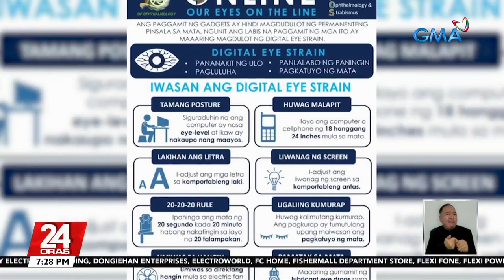GMA Kapuso Foundation, nagsagawa ng libreng eye check-up sa ilang mag-aaral sa... | 24 Oras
GMA Kapuso Foundation, nagsagawa ng libreng eye check-up sa ilang mag-aaral sa Sampaloc, Quezon

Halos kalahati sa mga binigyan ng libreng eye check-up ng GMA Kapuso Foundation sa isang eskwelahan ang nakitang may grado na ang mga mata.

Ikinababahala 'yan ng mga espesyalista at ang isa raw sa nakikita nilang ugat niyan, sobra-sobrang paggamit ng gadget.

24 Oras is GMA Network’s flagship newscast, anchored by Mel Tiangco, Vicky Morales and Emil Sumangil. It airs on GMA-7 Mondays to Fridays at 6:30 PM (PHL Time) and on weekends at 6:00 PM.